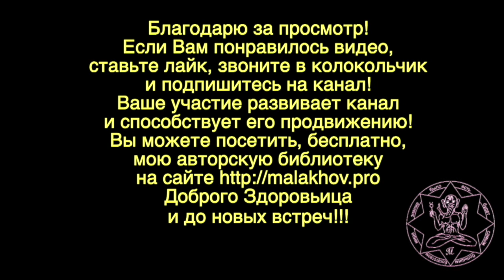РАЗГОВОР. ПОДПИСЧИКИ. Малахов.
Вы рассказываете о себе, задаете вопросы, я также слушаю и отвечаю.